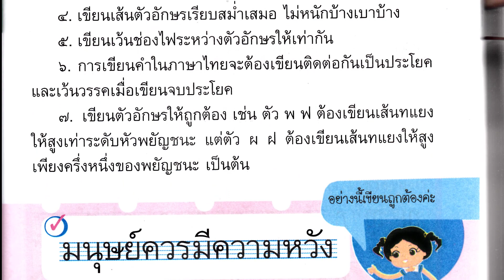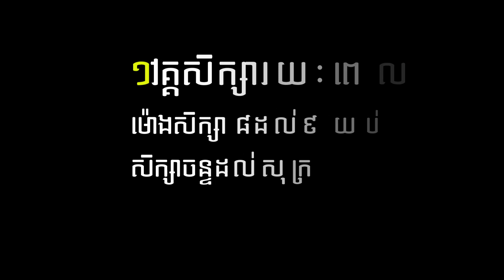រៀនភាសាថៃ ឆាប់ចេះនិយាយ ឆាប់បាននិងប្រើប្រាស់បាន១០០% សិក្សាតាម Zoom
មេរៀន ភាសាថៃ ថ្ងៃនេះ👉 រៀនភាសាថៃ ឆាប់ចេះនិយាយ ឆាប់បាននិងប្រើប្រាស់បាន១០០% សិក្សាតាម Zoom

*Our Channel Thai Daily Classes always upload Thai Lesson about:
and study thai speak khmer.

*Channel Thai Daily Classes always focus on
រៀនភាសាថៃ, សិក្សាភាសាថៃ,
learn thai Conversation,
Study thai khmer conversation,
and learn thai for beginner.
ជ្រើសប្រភេទ ភាសាថៃ ខាងក្រោម៖
ទាក់ទងយើង:
សូមអរគុណបងប្អូនក្នុងនិងក្រៅប្រទេសដែលបានគាំទ្រយើងខ្ញុំ!